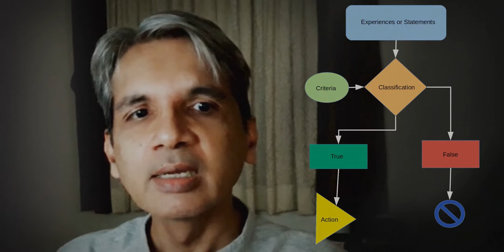Tarun Pradhaan : The Truth of the Truth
For many truth is just conditioning or assumptions. In the absence of the knowledge of truth and what is true, we simply assume things as true and false. How to know the truth? Is there such a thing? Is there any absolute truth? Let us examine the truth critically, in this episode of Transmissions.

Questions?
Schedule: Sundays 12:00 - 14:00 IST